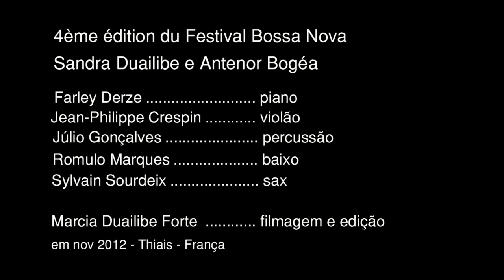Sandra Duailibe e Antenor Bogéa - Clara Paixão (Nonato Buzar/Rosinha de Valença/Sarah Benchimol)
Sandra Duailibe e Antenor Bogéa se apresentam na França.